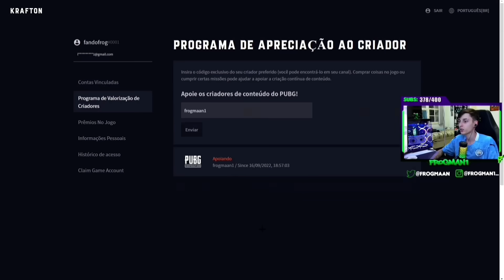Frogman Ensinando Como Terminar Uma Partida Com Estilo!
Quer me apoiar no pubg? Use meu código de criador "frogmaan1" no site oficial da pubg

Se quiser otimizar seu PC para o melhor desempenho possível chame o Bravo Boost no whatsapp e agende sua otimização

Comecei a dar aulas particulares de PUBG em off. Pra quem quiser ter uma aula comigo me chama no Whatsapp pra gente agendar